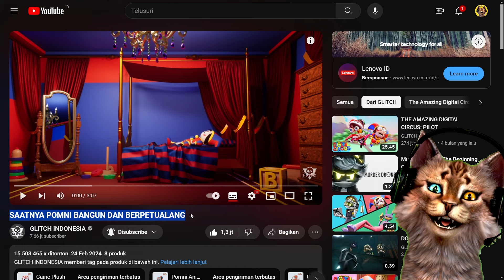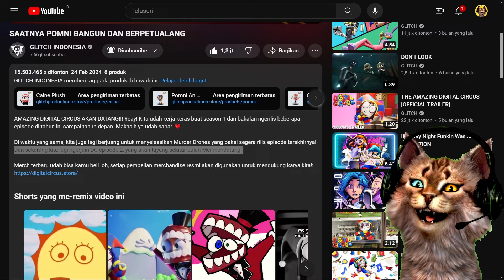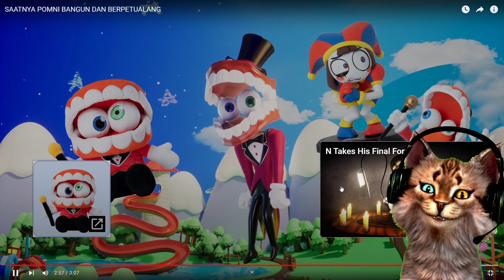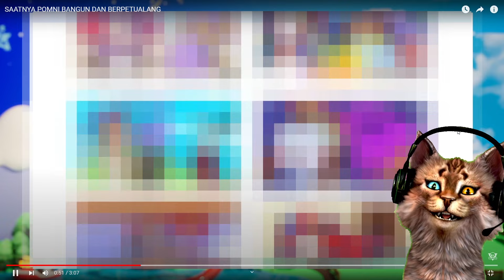THE AMAZING DIGITAL CIRCUS EPISODE 2 AKAN SEGERA RILIS AKHIRNYAA!!! 😻 - Bahasa Indonesia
Hello guys! Kali ini Gozoux mau ajak kalian nonton bareng video The Amazing Digital Circus Episode 2 yang seru banget niih dan kata abang Glitch Indonesia nanti di tahun ini sampai tahun depan akan ada beberapa episode digital circus bahkan ada juga episode terakhir dari murder drones !! 😻

Selamat menonton yaa guys semoga terhibur hehe ~ 😸

Salam kenal dari si Kucing Gamer Gozoux 😸

Thankyou ! 😸